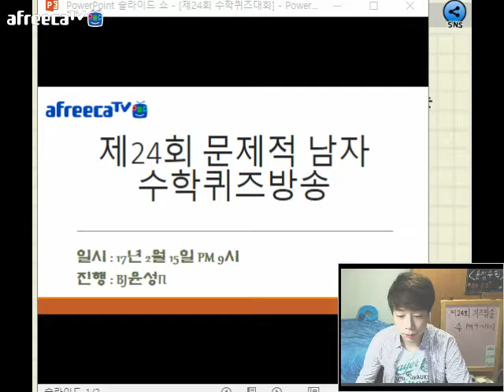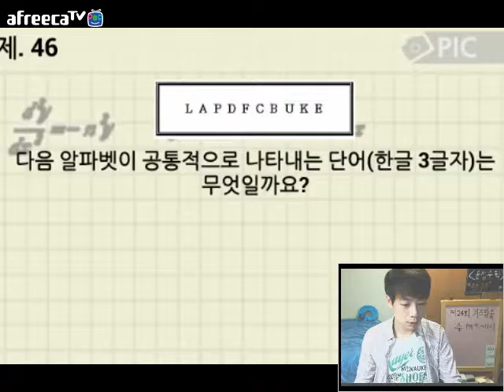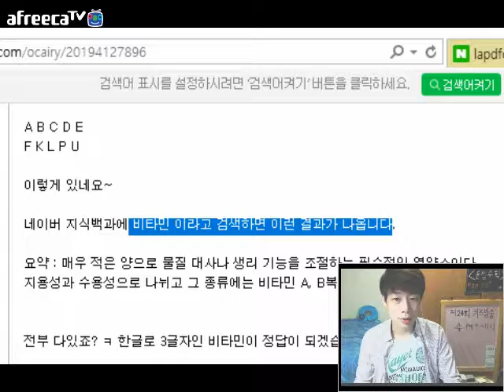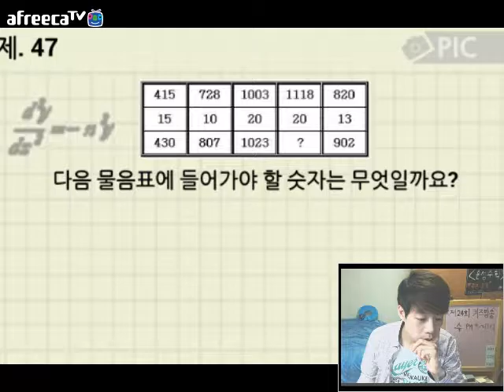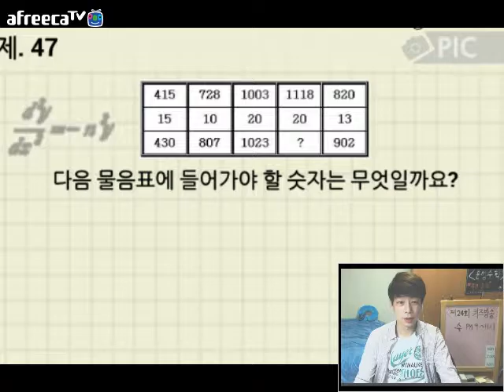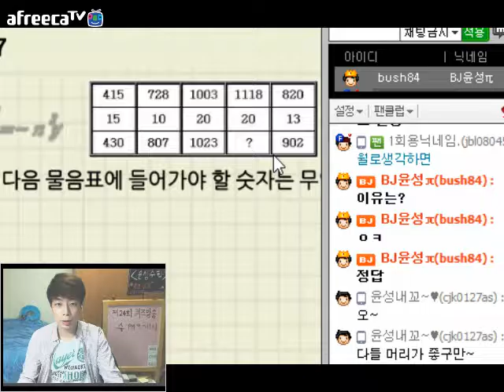제24회 문제적남자 수학퀴즈 방송1